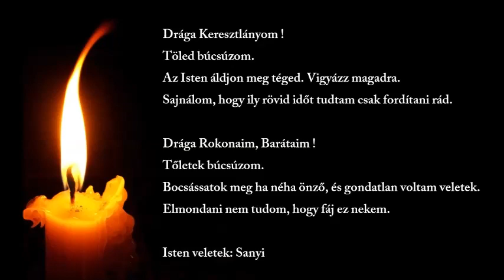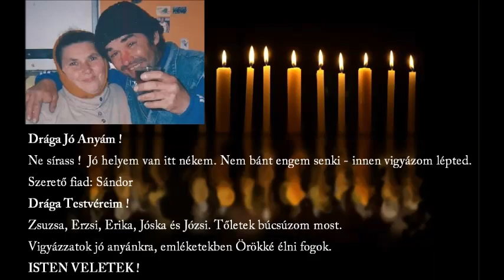Sanyi Emlékére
Leírás